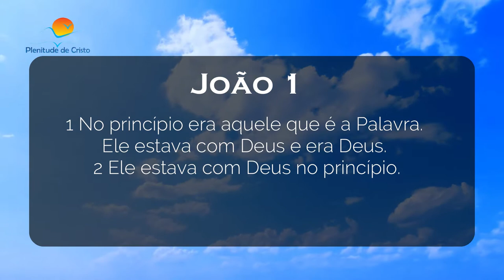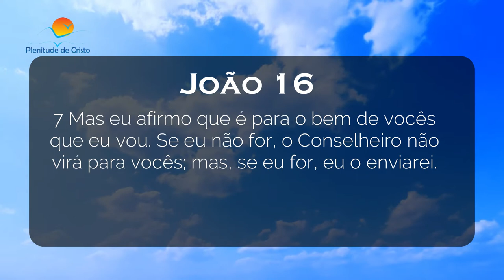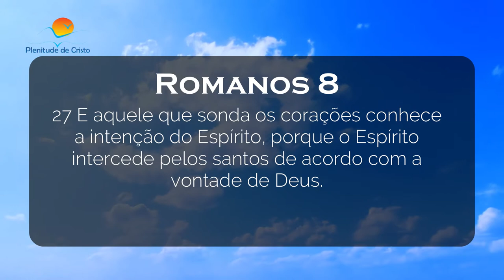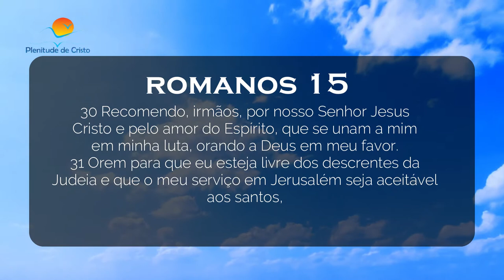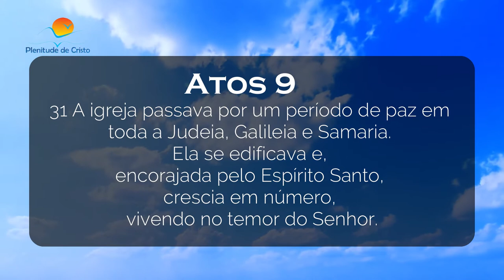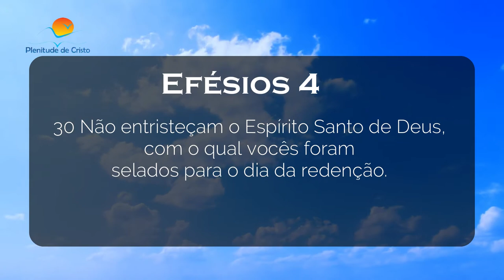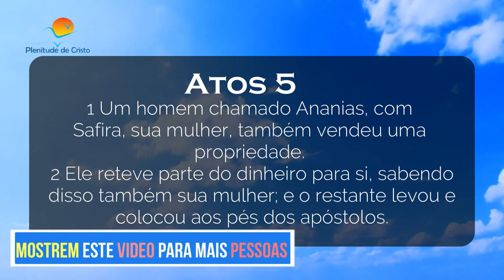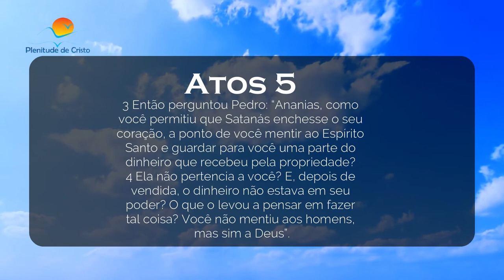Testemunhas de Jeová - o que pregam as testemunhas de jeová? Onde erram?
Oi amados inscritos nesse video falaremos sobre as testemunhas de jeová, você já conheceu um ex testemunhas de jeová ? Ja o perguntou sobre como funciona suas doutrinas? aqui nesse video falaremos tudo sobre os jeová. Sobre o que pregam as testemunhas de jeová?, você ira tirar todas as duvidas sobre os testemunha de jeová, você ja foi evangelizado pelos testemunhas ? Iremos te mostrar na biblia sobre o que eles acreditam que seja de deus . Tudo nesse video é baseado da bíblia . O fundados dessa religião é charles taze russell, nesse video você conhecera um pouco também sobre a religião, muitas referencias da revista a sentinela, sobre a história do cristianismo, um canal super bom que agregara seu conhecimento é o do prof. jonathan matthies, la no canal dele você encontra sobre o que foi a grande pirâmide do egito, e muitas coisas também a respeito dos testemunhas de jeova. Você saberá sobre o que eles acham de Jesus, jesus de nazaré . Fique por dentro desse e de demais assuntos como a vinda de jesus, tera todas as informações a respeito do sistema religioso, em breve falaremos também da religião igreja adventista, falaremos sobre william miller, e jonathan matthies . Existem muitas boas revista que recomendamos como a revista despertai! Em nossa bíblia sagrada, temos a doutrina, que deve ser seguida e é nela que precisamos comparar as religiões e ver o que está certo ou errado nós somos a plenitudenet135813, do pr jonas leite .